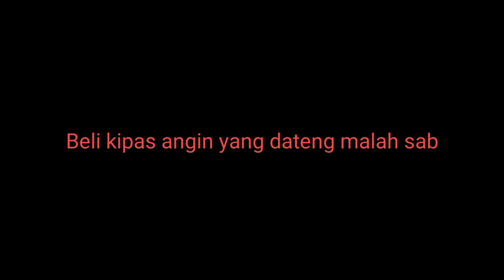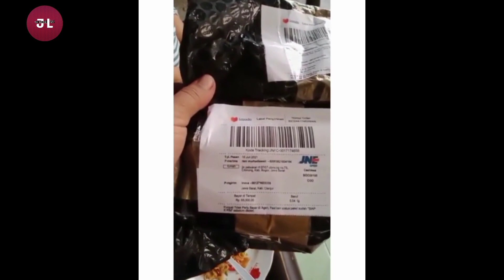Curhatan Emak-emak, Belanja Online Beli Kipas Angin Malah Dapet Sabun Colek Harga Seribuan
Emak-emak ditipu penjual online, pesan kipas angin yang datang malah sabun colek. Seorang emak-emak diduga menjadi korban penipuan penjual online, karena barang yang diterima tak sesuai dengan pesanan. Terlihat, emak-emak tersebut sedang membuka paket yang baru saja diterimanya. Saat dibuka, ternyata isi paket pertama tersebut hanya ada satu buah sabun colek.

Padahal, emak-emak tersebut memesan kipas angin. Setelah itu, ia membuka paket yang kedua yang ternyata juga berisi sabun colek. Emak-emak tersebut merasa ditipu karena barang yang datang tak sesuai. Tak lama berselang, diperlihatkan harga beli belanja online di salah satu olshop tersebut.